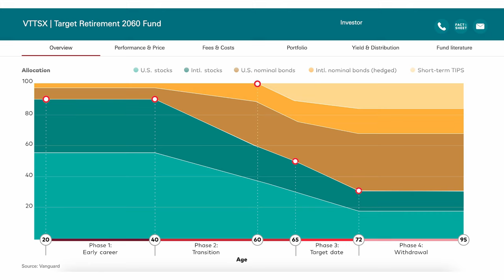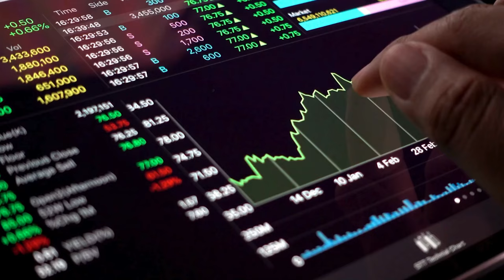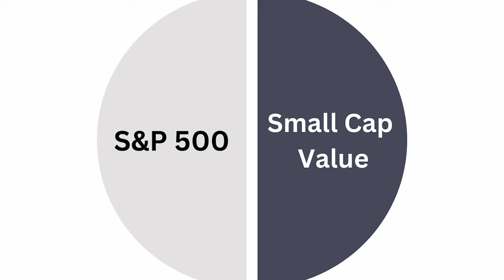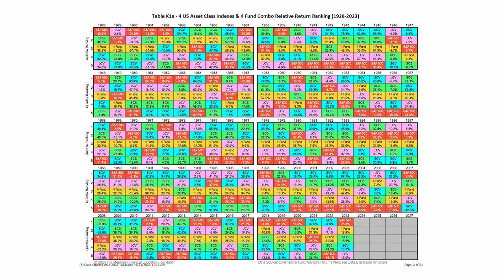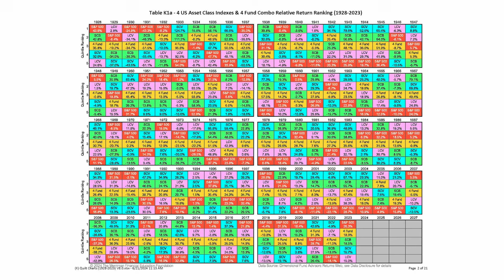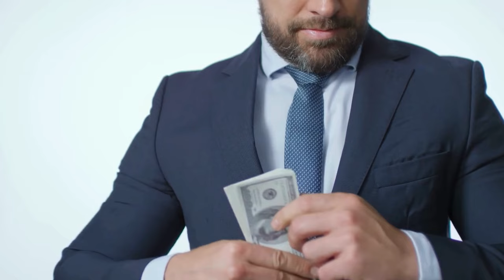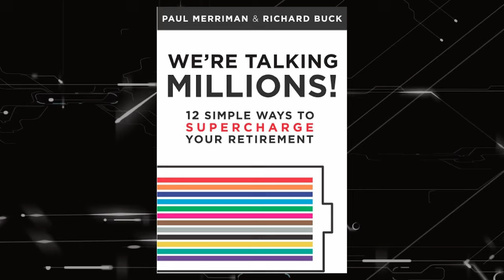Paul Merriman: Millionaire Index Fund Investing Portfolios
Paul Merriman shares how DIY investors could become millionaires through a 2 Fund Portfolio and/or 4 Fund Portfolio!

CHAPTERS

00:04 - Intro - Paul Merriman
01:25 - What is a Target Date Fund?
05:07 - Cons of Target Date Funds
07:20 - Two Fund Portfolio
12:20 - Pros & Cons of Investing in an S&P 500 Index Fund
19:15 - Four Fund Portfolio
24:27 - Total Stock Market Index Fund
28:05 - Fees and their impact
32:05 - First Step

GUEST BIO - Paul Merriman

When I sold my investment advisory practice, I founded a financial education foundation designed to help do-it-yourself investors of all ages improve their investment returns, at less risk and with greater peace of mind. I am the author of 8 books including "We're Talking Millions! 12 Simple Ways to Supercharge Your Retirement."

JL Collins Explains FU Money vs. FI Money
   • JL Collins Explains FU Money vs. FI M...

Jeremy Schneider (Personal Finance Club): What is an Index Fund?
   • Jeremy Schneider (Personal Finance Cl...

George Kamel:  Mortgage Free Millionaires From The Baby Steps
   • George Kamel:  Mortgage Free Milliona...

MARRIAGE KIDS AND MONEY:

This award-winning YouTube channel is dedicated to helping families build wealth and thrive. Each week, Andy Hill shares actionable advice and tips for family financial independence. Also, he interviews personal finance experts, families who've achieved financial independence and work optional parents to inspire you to do the same.

When he's not "talking money", Andy enjoys being a Soccer Dad, singing karaoke with his wife and relaxing in his hammock.

CREDITS

Research & Writing:  Andy Hill
Video Editing:  EditVideo.io
Thumbnail:  Ardi, The Thumbnail Wiz
Channel Management:  Nev Maraj